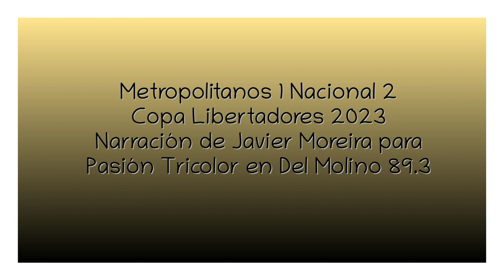Metropolitanos 1 Nacional 2 - Libertadores 2023 (por Javier Moreira)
Los goles tricolores, por Javier Moreira y Matías Méndez para Pasión Tricolor en Del Molino 89.3 FM.